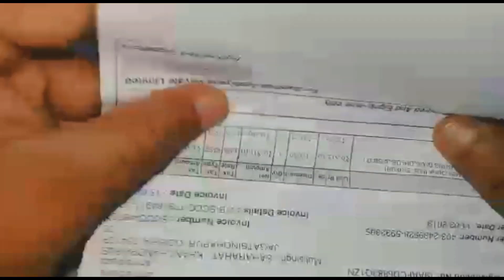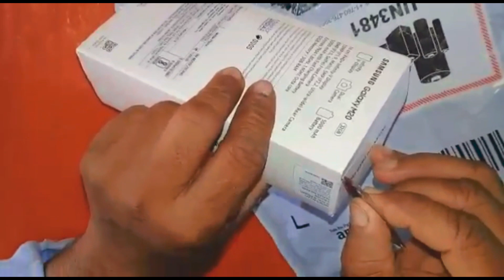Samsung Galaxy m20 full details unboxing